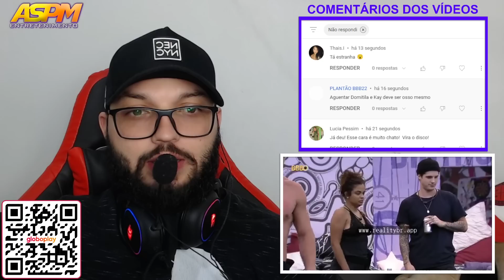COWBOY ACHA RUIM ATITUDE DE MARÍLIA: "LEVA MUITO PRO CORAÇÃO"